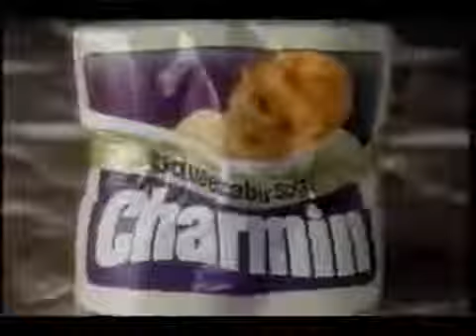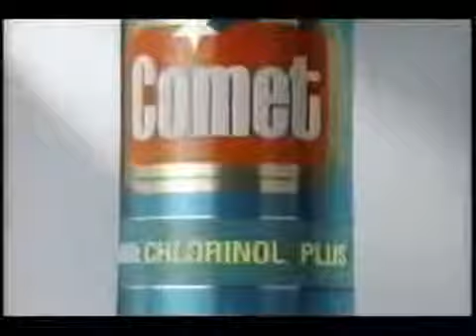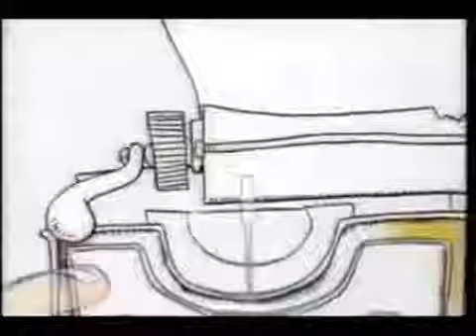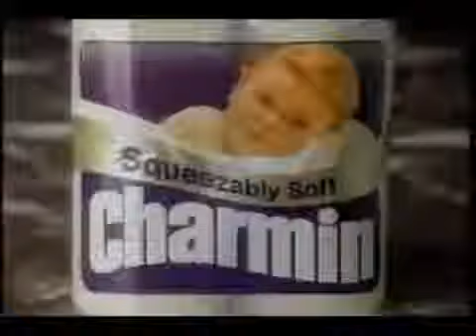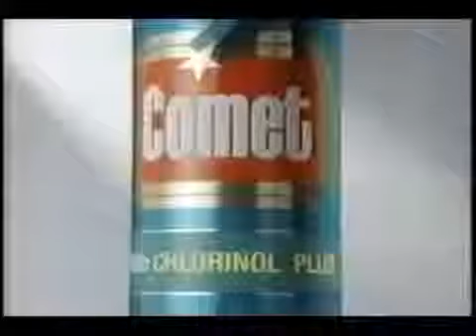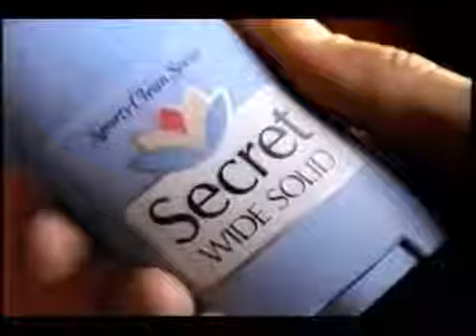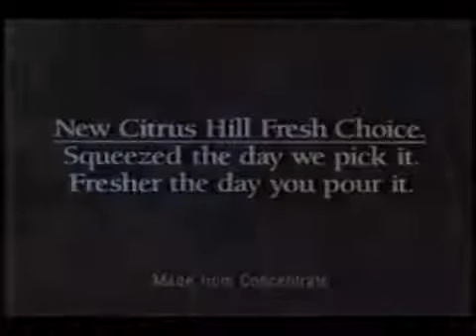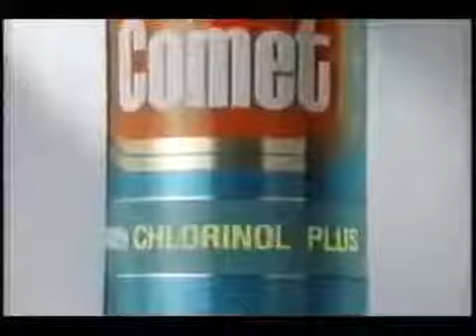September 20, 1990 commercials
Taken from Instant Recall. 1. Days of Our Lives promo 2. WJAR NewsWatch 10 update 3. Citrus Hill Fresh Choice orange juice 4. WJAR McMillion$ promo bumper 5. Bounce 6. Charmin 7. Meaty Bone.

Taken from Babes (see Dailymotion for the full episode). 1. Clairol Nice 'n Easy 2. Burger King 3. Listermint 4. Married. With Children promo 5. McDonald's 6. Finesse 7. Nuprin 8. In Living.

Taken from Unsolved Mysteries and Jake and the Fatman. 1. L'Eggs 2. Burger King 3. Sears Brand Central 4. McDonald's 5. Johnson's Baby Shampoo 6. Unsolved Mysteries promo 7. The Fresh Prince.